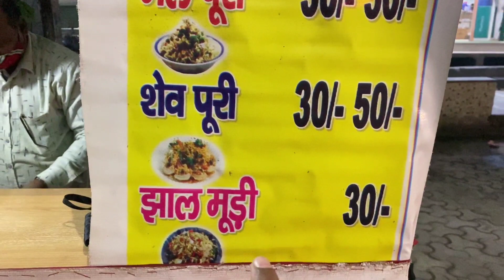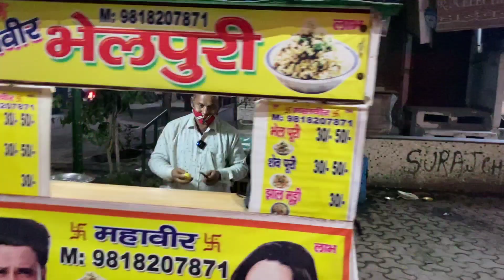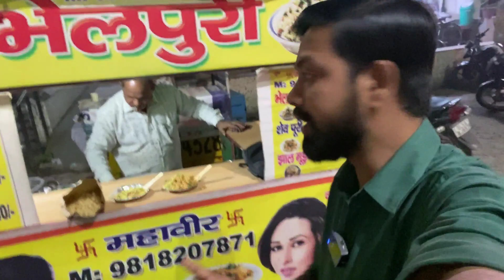Mumbai Style Bhelpuri, Shavpuri & Jhaalmuri In Delhi || Very Tasty || Delhi Street Food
Hello sakti aaj me apko vivek vihar me ek bhelpuri ke baare me batane wala hu jaha par apko Mumbai Style Bhelpuri, Shavpuri aur jhalmuri milega wo bhi bahut jada tasty

Location :- Vivek Vihar Near Arvachin Public School, Balaji Hanumaan Mandir ( D Block Market ) Delhi 110092

My Experience :- Experience Was Awesome With Mumbai Style Bhel puri

Price :- bhelpuri half ₹30 Full ₹50

Shevpuri :- half ₹30 full ₹50

Jhaalmuri :- ₹30